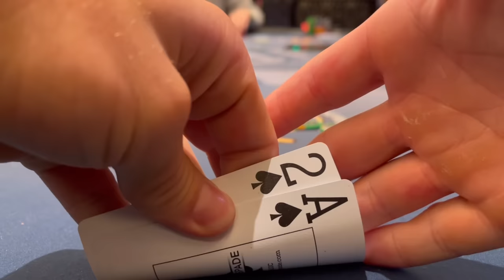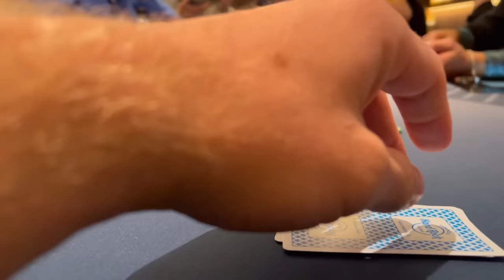A ROLLERCOASTER session @ $10-$25-$50!!! // Poker vlog #217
I play a big game at the Hard Rock!